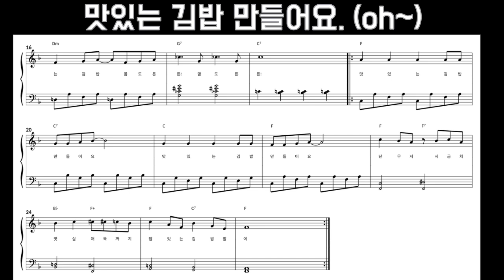키즈팡팡:김밥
C,D,E,F,F#,G,G#,A,A#,B,C,Cb.
키즈팡팡이 만든 여름노래.